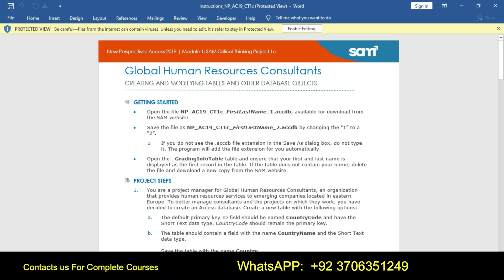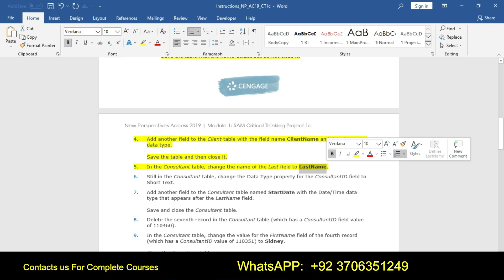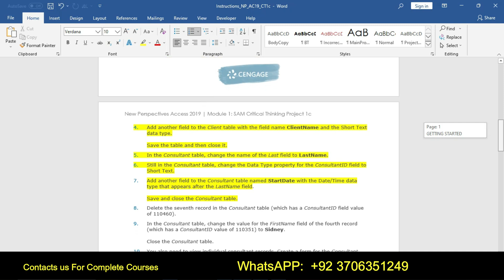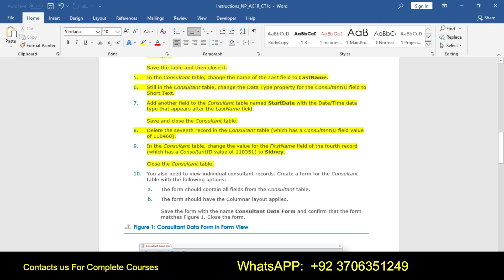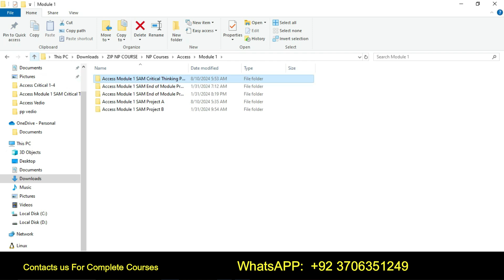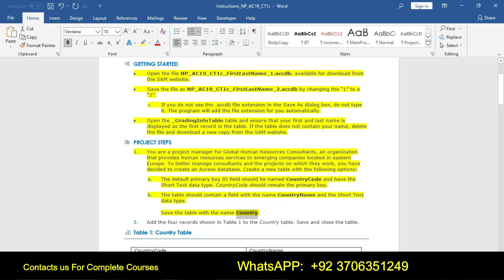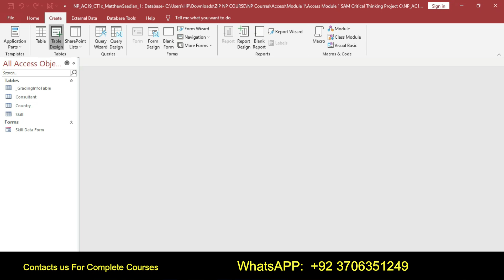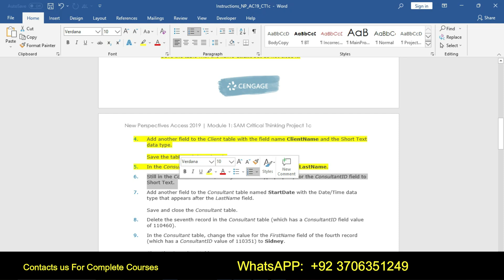Access Module 1 SAM Critical Thinking Project C | NP_AC19_CT1c | Global Human Resources Consultants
Access Module 1 SAM Critical Thinking Project C#perspectives Module 1 SAM Critical Thinking Project C#1 SAM Critical Thinking Project C
SAM Critical Thinking Project C#NP_AC19_CT1c

• Open the file NP_AC19_CT1c_FirstLastName_1.accdb, available for download from the SAM website.
• Save the file as NP_AC19_CT1c_FirstLastName_2.accdb by changing the “1” to a “2”.
o If you do not see the .accdb file extension in the Save As dialog box, do not type it. The program will add the file extension for you automatically.
• Open the _GradingInfoTable table and ensure that your first and last name is displayed as the first record in the table. If the table does not contain your name, delete the file and download a new copy from the SAM website.
  PROJECT STEPS
1. You are a project manager for Global Human Resources Consultants, an organization that provides human resources services to emerging companies located in eastern Europe. To better manage consultants and the projects on which they work, you have decided to create an Access database. Create a new table with the following options:
a. The default primary key ID field should be named CountryCode and have the Short Text data type. CountryCode should remain the primary key.

b. The table should contain a field with the name CountryName and the Short Text data type.

Save the table with the name Country.
2. Add the four records shown in Table 1 to the Country table. Save and close the table.
  Table 1: Country Table

CountryCode CountryName
BEL Belarus
BGR Bulgaria
ROU Romania
SRB Serbia

3. Create a new table to store the clients of Global Human Resources Consultants with the following options:
a. The table should contain a field with the name ClientID and the AutoNumber data type.
b. ClientID should be the table's primary key.

Save the table with the name Client but do not close it